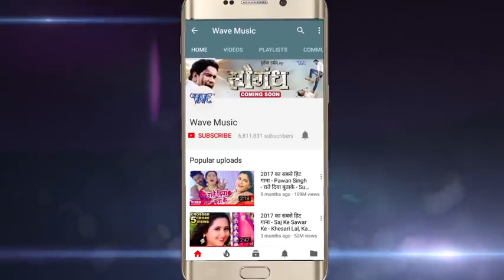Prmod premi ka hit holi ka song 2018